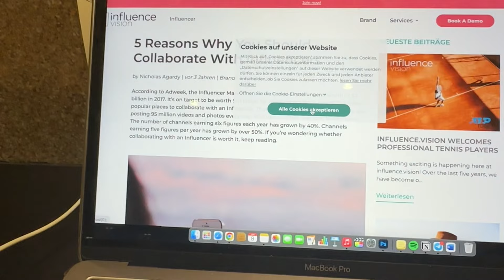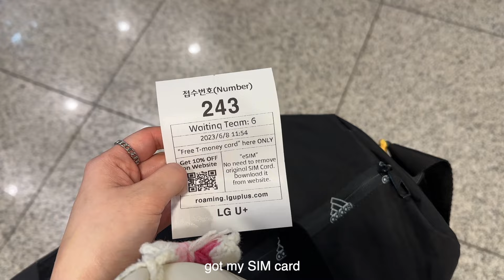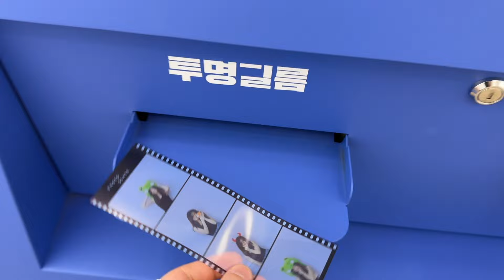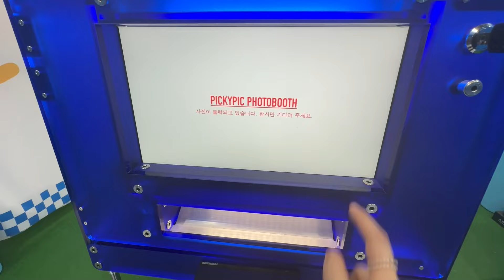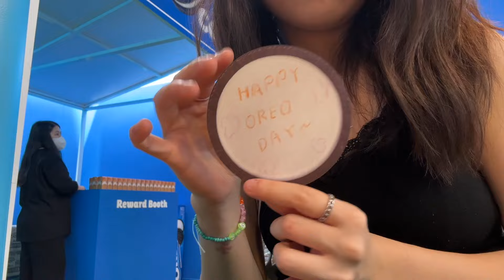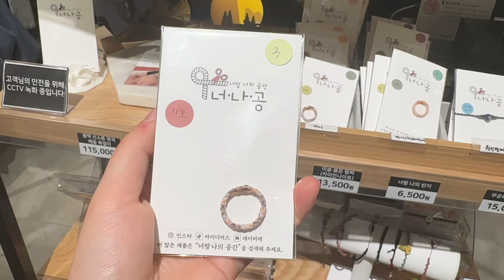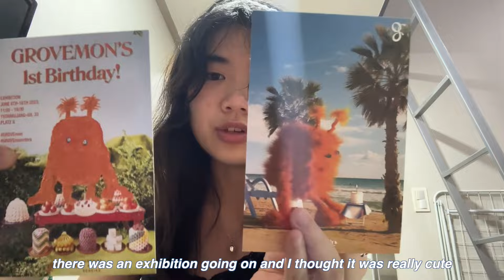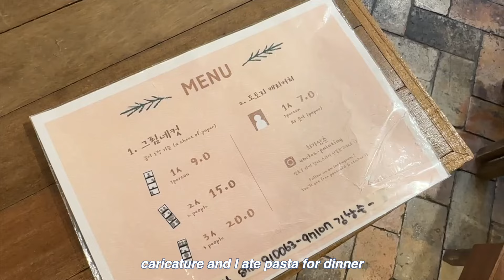S2, EP7 || Korea diaries : first solo grad trip in seoul (gone wrong)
very long overdue Korea vlog hehe, left the kakaomaps version of all the locations I visited during this vlog!!